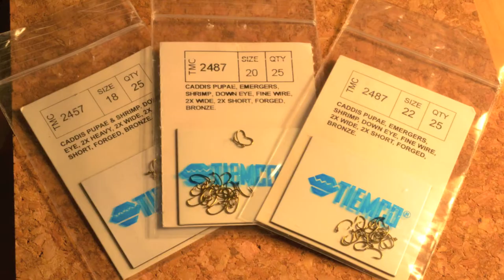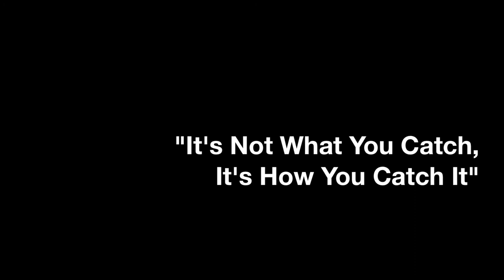Fly Pattern - Zebra Midge Pattern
The Zebra Midge is a proven pattern that has caught many fish. This pattern represents a midge nymph and is very effective.

Tie this pattern in black, olive, red, and blue in sizes #16 and up.

Enjoy this pattern tied by The Catch and The Hatch